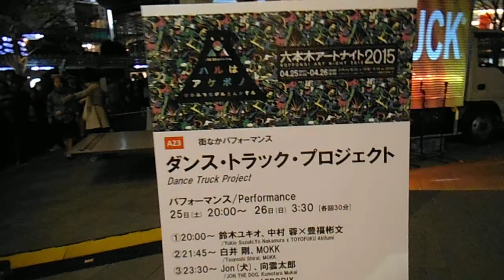DSCF4466六本木アートナイト20150425ダンストラック・プロジェクト